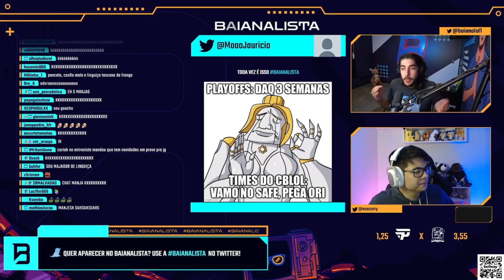CBLOL: OS TIMES VÃO IGNORAR O META E JOGAR "SAFE" - BAIANALISTA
Hoje o Baianalista do CBLOL conta com a presença do Baiano e esA Carry comentando os jogos do dia. O Baiano nos mostrou a nova identidade visual da live também, nos pegando de surpresa com mais uma novidade. Divirtam-se!